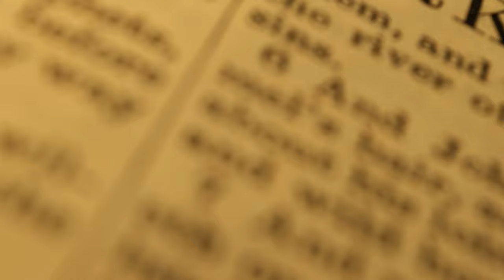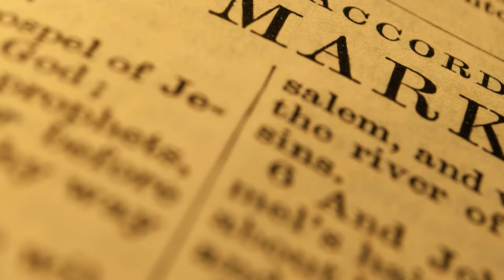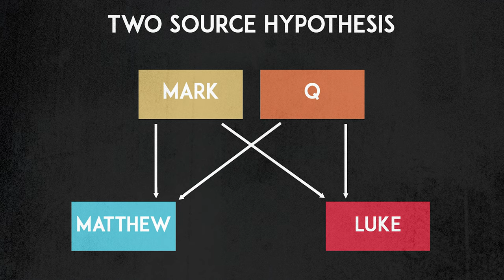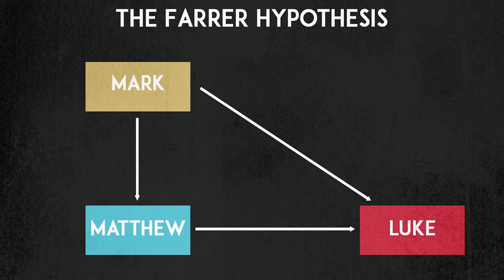"Q" and Friends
In our last video, Prof. Mark Goodacre took up the "Synoptic Problem" providing his reasons for the legitimacy of the Farrer Hypothesis and for dispensing with "Q". In this new video, Prof. John Kloppenborg questions the Farrer Hypothesis and whether Luke really had the literary inventiveness to account for the double tradition that proponents like Prof. Goodacre suggests. In this video, Prof. Kloppenborg makes the case for the Two-Source Hypothesis and believes "Q" provides the best solution to the Synoptic Problem.